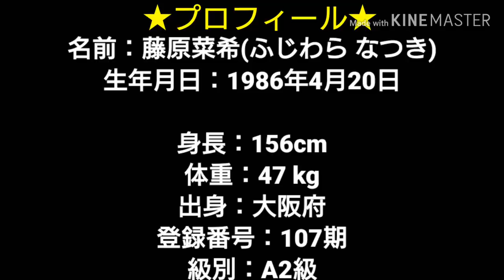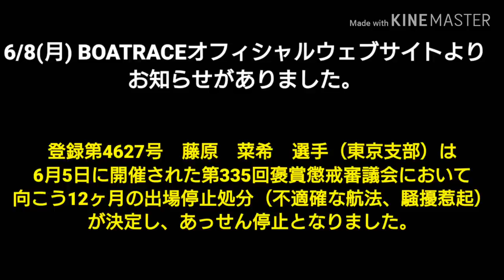【衝撃】4627 藤原菜希 今年6月から12か月間出場停止!!問題となったレースを解説！【短く分かりやすく】【BOATRACE NEWS！#4】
色々なご意見,ご感想ありがとうございます🙏
㊗️２００万回再生突破㊗️
藤原選手の復帰は2021/6/1~になります。 (追記:2021/2/28)

❤が付いているコメントにつきましてはすべて読ませていただいていますo(^o^)o
【時間があるときにコメントを返信します】⚠️ただ、主に対する誹謗中傷と思われるコメントにつきましては削除する場合があります⚠️

コメント欄のアンケートにご協力くださいm(__)m 【皆様がどう思われているか知りたいです】
どの処分が妥当？ (YouTubeのアンケート機能サービス終了のためコメント欄で)【期間は2020/07/10まで】
【コメント欄でご指摘してくれた方ありがとうございますm(__)m】

①今回の判断は正しい！【今回の1年斡旋停止】
②少し厳しいかな...【数か月の斡旋停止】
③女子同士の忖度が原因なので！【女子戦斡旋停止】
④重い処分を！【１年１か月～２年の斡旋停止】
⑤さらに厳しい処分を！【３年～５年の斡旋停止】
⑥このような選手はまたやってしまう！【★引退勧告★】
⑦さすがに重すぎる！【注意,指導のみ】
⑧藤原選手は悪くない！【処分なし or 罰金】
⑨【その他】こちらのコメント欄で

ご感想.ご意見などのコメントもお待ちしています(*´∀｀)

◎おすすめの動画一覧

【G1浜名湖東海選手権】これはさすがに酷い！悪質妨害！   悪質な不良航法により『坂口周』賞典除外!!  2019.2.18

     女子選手の中でもトップクラスの旋回力の福井支部今井美亜選手のSG初出場初勝利水神祭！

     女子同士のファンの期待に応えるべく争い！第4回鳴門G2レディースオールスタ一 優勝戦

主のニックネーム→やまどん

登録者５０００人！を大きな目標として頑張っています！
このチャンネルでは競艇.ボートレースを初心者の方でも楽しめる動画を投稿していきます！
見ている方が楽しめるような特集動画を作成していきます！

★競艇・ボートレース                    【毎日1本以上】
◎モンスト                                        【毎週土曜日】
◎逆転オセロニアプレイ                【毎週金曜日】
◎スプラトゥーン2・太鼓の達人  【不定期】
○音楽関係の動画                            【不定期】
を主に投稿します。

次の目標は総再生２５０万回突破！

このチャンネルでは、競艇・モンストプレイ・音楽関係の動画を主に投稿します。

動画の共有も宜しくお願いします！！(⌒‐⌒)

また、主の推しレーサーについての動画も頻繁にUPしていきます!!

【やまどん】の推しレーサー
★今井美亜     【豪快でスピードのあるターンは女子トップクラス！特に昨年の女子賞金王座 優勝戦の3コースまくり差しは鳥肌もの！】
★今垣光太郎     【どのコースにいても怖い存在!!特に角戦！★プチ情報★ SG最終日の今垣光太郎は要注意！(2019のSG出場5大会で3度万舟券を提供!!】
★西橋奈未    【来期初A級も決まったここ数か月で急成長した119期3女の中の1人！強烈ツケマイ、握りは先輩からも恐れられている！】

☆大山千広
☆土屋南
☆萩原秀人
☆白井英治
☆毒島誠
☆西山貴浩
☆石田政吾

◎下出卓矢
◎平川香識
◎澤大介,阿波勝哉
◎峰竜太
◎柴田百恵                  以上15選手！

このチャンネルの歴史
2016年02月02日  チャンネル設立

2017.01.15  登録者１００人突破
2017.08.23  登録者２００人突破
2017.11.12  登録者３００人突破
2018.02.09  登録者４００人突破
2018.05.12  登録者５００人突破
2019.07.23  登録者１０００人突破
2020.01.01  登録者１５００人突破
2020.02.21  登録者２０００人突破
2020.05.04  登録者２５００人突破
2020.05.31  総再生回数２５０万回突破！

※このチャンネルでは収益化しておりません